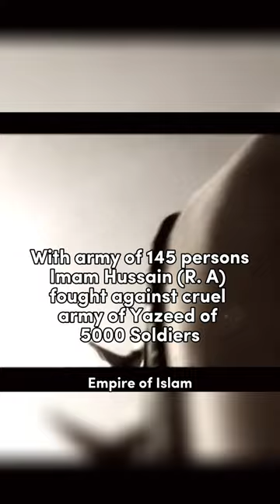Hardships and Sacrifices Of Early Muslims